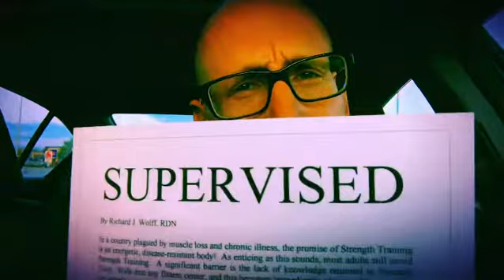The MEDFITNESS Minute | THE SECRET INGREDIENT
MEDFITNESS is a Strength Training Studio specializing in Small Group Personal Training.